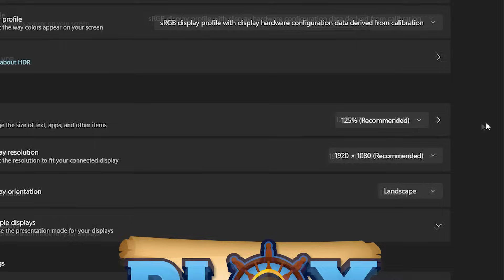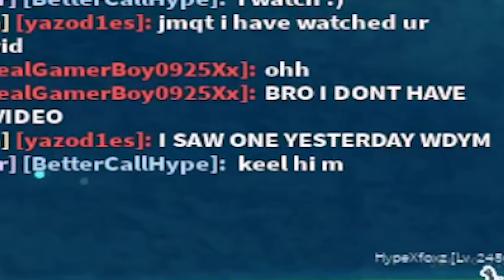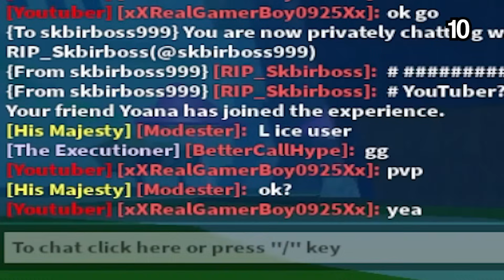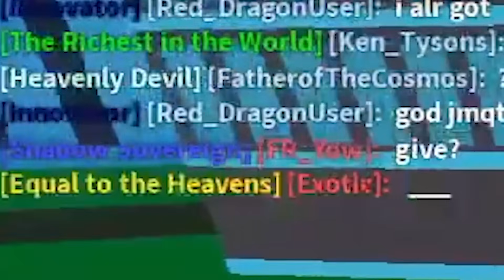Stretched players = EZ bounty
In this video, I tried to use stretched resolution for bounty hunting cause I think it will make aiming easier, But this is what happened.